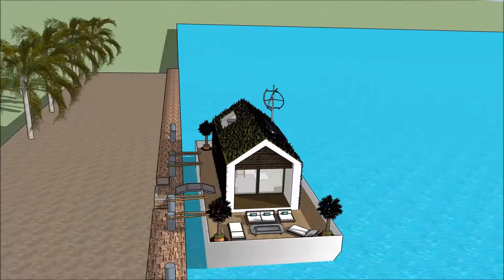Casa de lujo mexico na bahia com piscine planta Sketchup arquitetura brasileira em belo horizonte ar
The floating house villa houseboatzania launching an innovative high-end luxury yacht floating house villa mansion home design potentially as a display of exhibition of Casa de lujo mexico na bahia com piscine planta Sketchup arquitetura brasileira em belo horizonte ar.

The collection of the Floating house villa houseboatzania concept Casa de lujo mexico na bahia com piscine planta Sketchup arquitetura brasileira em belo horizonte ar consists of high luxury and architectural art pieces in minimalism combined with living on the waterfront of the harbour.

The floating house villa mansion yacht design has the basis to sustain living with high standards and contemporary structural Casa de lujo mexico na bahia com piscine planta Sketchup arquitetura brasileira em belo horizonte ar with numerous of prospects for excessive living and celebrating the desire of life worldwide: